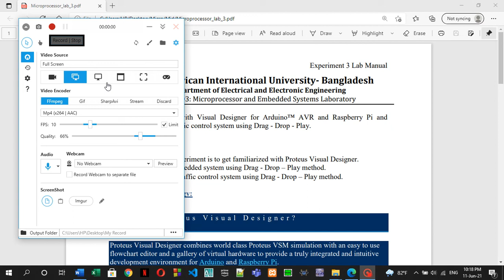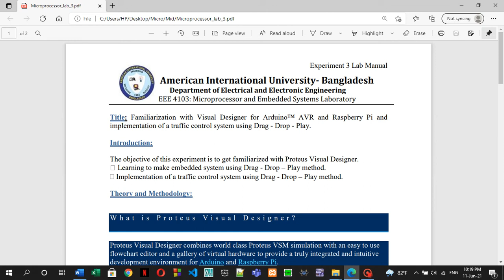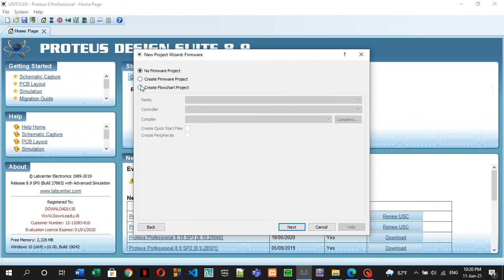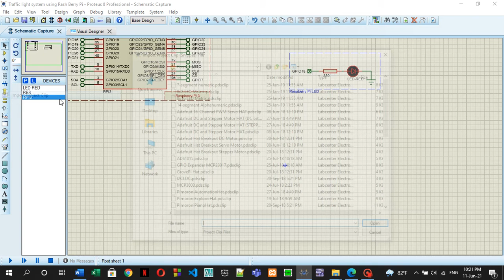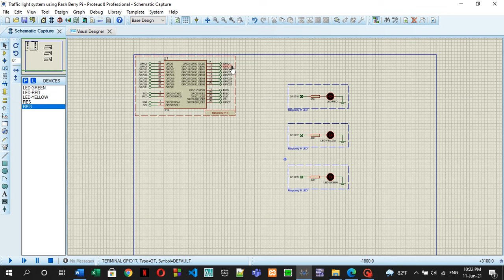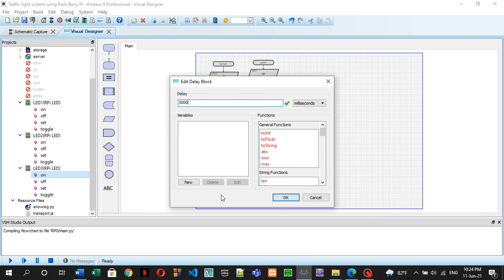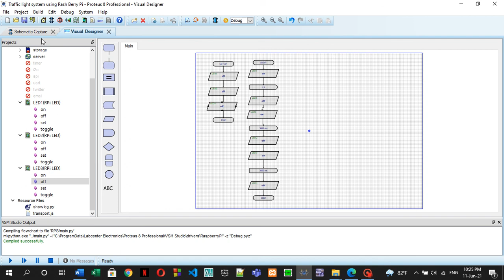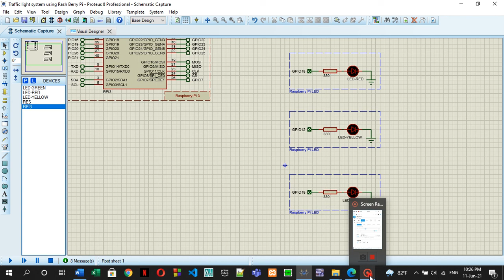Implementation of one way traffic control system using Raspberry Pi (Bangla).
I am Jubayer Ahamed Roots. Currently, I am a student in the Computer Science and Engineering Department (CSE) at the American International University-Bangladesh (AIUB). Now, my thesis program is running. In this video, I am going to describe how to implement a one-way traffic control system using Raspberry Pi.